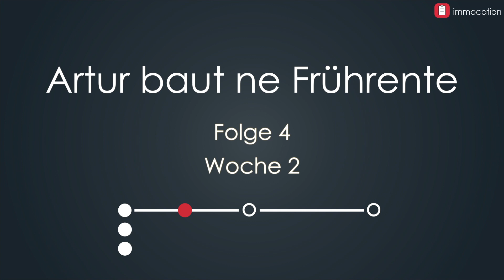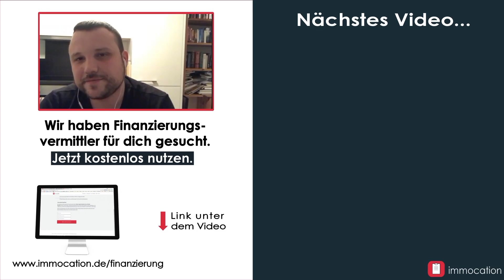Immobilien-Finanzierung als Ingenieur: Was ist möglich? [Folge 4: Artur baut ne Frührente]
Alex erklärt in Arturs Finanzierungsberatung die Auswirkungen von Ratenkrediten auf den Schufa Score und wie sie nun die Finanzierung angehen.

Artur kommt seinem Schritt der Frührente immer näher. Heute redet er mit Alex über seine Bonität, Kapitalvermögen und welche Auswirkungen Ratenkredite auf den Schufa Score haben. Artur hatte seine Unterlagen schon gut vorbereitet, u.a. auch das Bankpaket aus dem immocation Toolpaket genutzt, um für Alex alle wichtigen Informationen zusammen zu tragen.
 Nur noch die Ratenkredite, die Artur vor einiger Zeit vereinbart hat, könnten noch hinderlich sein. Denn Ratenkredite belasten die Schufa und senken den Schufa-Score. Viele Banken gewähren keine Kredite unter einem Score von 95.
Außerdem hat Artur neben den 50 Tausend Euro Eigenkapital noch ein Ass im Ärmel: er hat etwa 10 Tausend Euro in einem Depotkonto, dies könnte er zukünftig von Banken als Sicherheit zu Immobilien einsetzen.
Beim nächsten Mal sprechen die beiden über die weitergehende Strategie, damit Alex eine passende weiche Finanzierungsbestätigung ausstellen kann.

📚 UNSER NEUES BUCH - AB JETZT BEI AMAZON

✔️ IMMOCATION FINDEST DU AUCH HIER